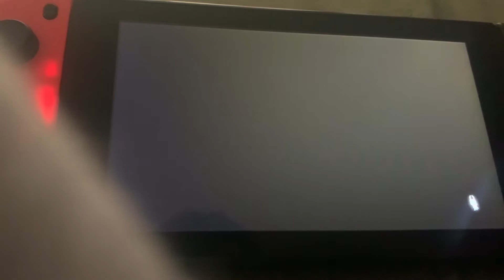hollow knight absolute radiance glitch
What why does it shake so much